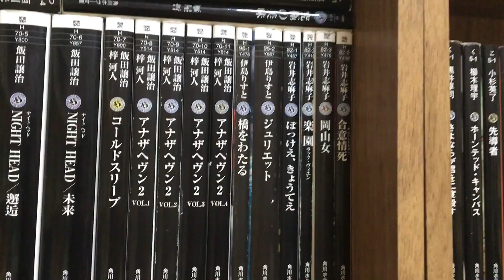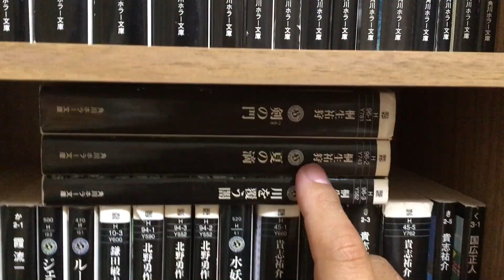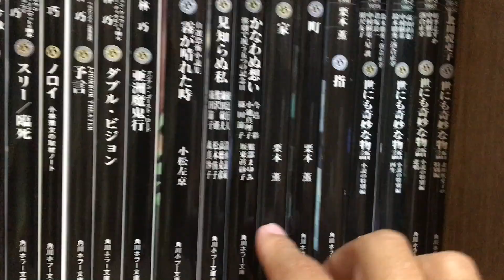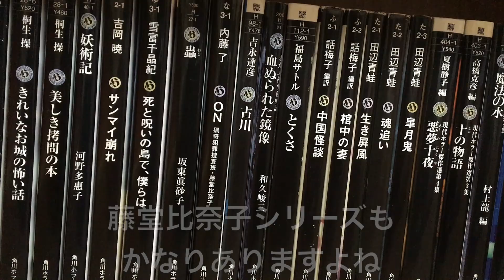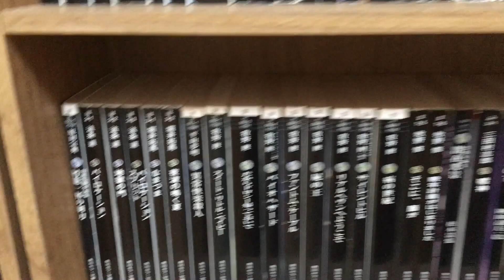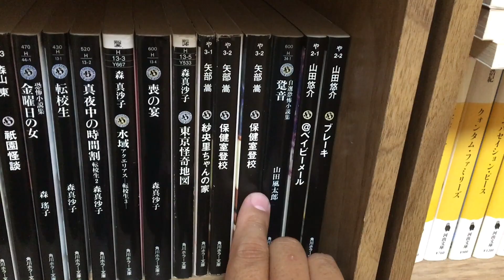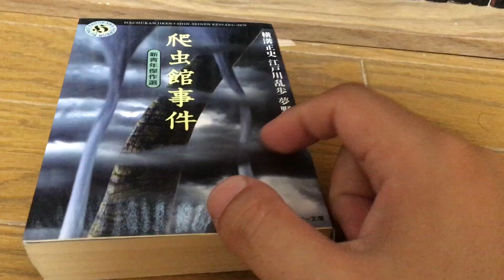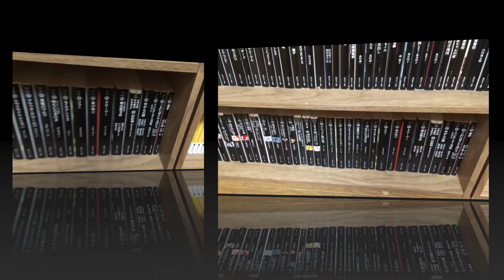【本棚】角川ホラー文庫の本棚（全329冊）を1冊ずつ紹介します！【純文学・オススメ小説紹介】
今回は
角川ホラー文庫の本棚、そして329冊を紹介します。